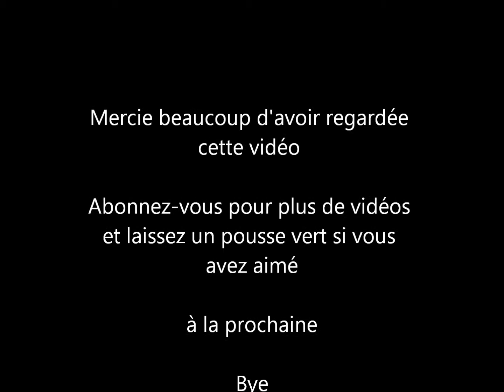What The Fuck ViDeO 3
Troisième vidéo What the Fuck !!
Laissez un j'aime si vous avez kifer votre race et à la prochaine vidéo.